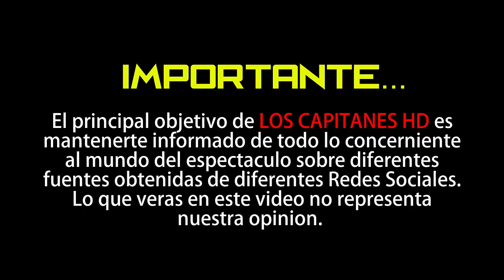Fallece Pilar de Borbón, hermana del rey Juan Carlos, a los 83 años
Pilar de Borbón y Borbón-Dos Sicilias no ha podido superar el cáncer de colon que padecía desde hace algunos años. Hoy, a los 83 años, la tía del Rey ha muerto en Madrid donde vivía desde que en 1967 se casó con Luis Gómez-Acebo, de quien enviudó en 1991. Infanta de España desde su nacimiento en Cannes, donde se encontraba exiliada su familia, llegó al mundo el 3o de julio de 1936, dos semanas después del inicio de la Guerra Civil. Fue la primera hija de Juan de Borbón, a la sazón heredero al trono que ostentaba Alfonso XIII, y de María de las Mercedes de Borbón-Dos Sicilias, emparentada con la familia real.